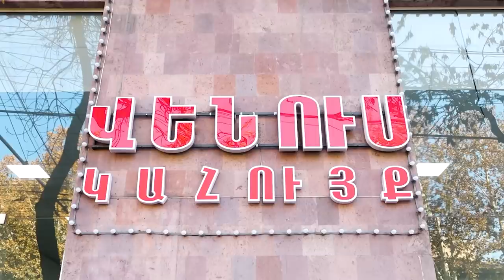Էս ինչ եք անում․ Ալումյանը դատարանում բողոքի ակցիա հայտարարեց